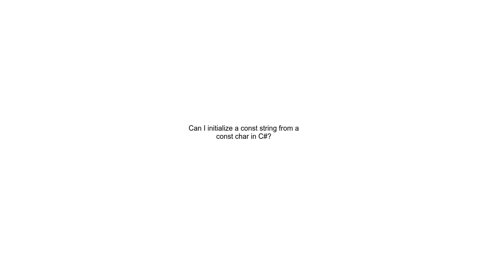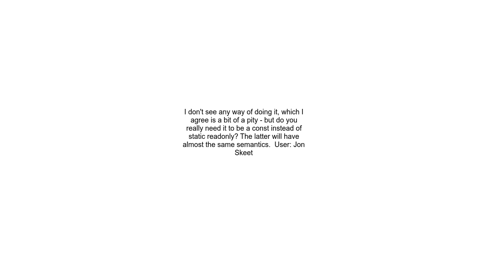Can I initialize a const string from a const char in C#